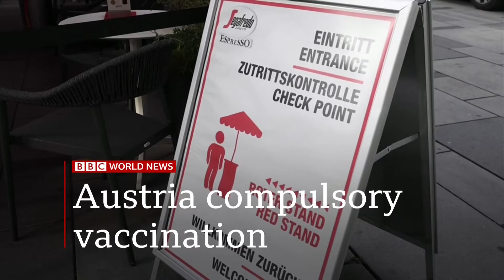BBC World News (21GMT Headlines + Intro - 19/11/21) [1080p50]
Program: BBC World News
Channel: BBC World News Europe HD
Source: DVB-S2
Date and Time: 19th November 2021 @ 21GMT (9PM GMT)
Presenter: Nancy Kacungira
Countdown: 39 seconds of the "B1 BBC World News Countdown 2021"